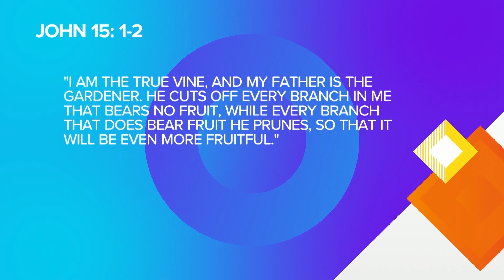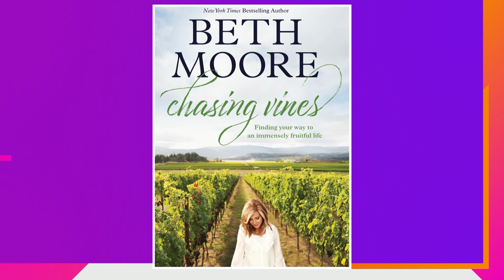Chasing Vines with Author Beth Moore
New York Times bestselling author, Beth Moore, discusses how a unique experience in Italy led her to write Chasing Vines.

The book explores how faith can help you live a fruitful life. For more information on Beth Moore and her ministry,